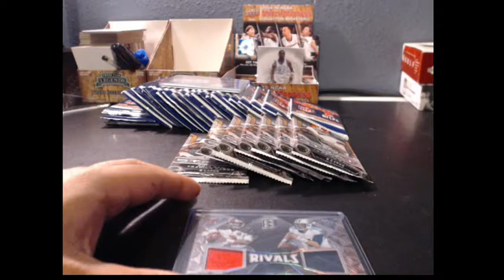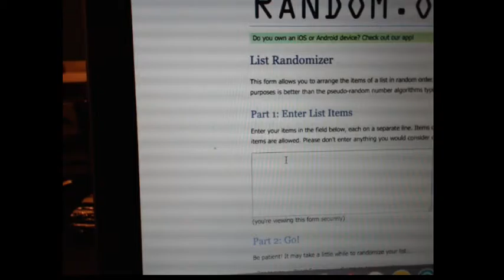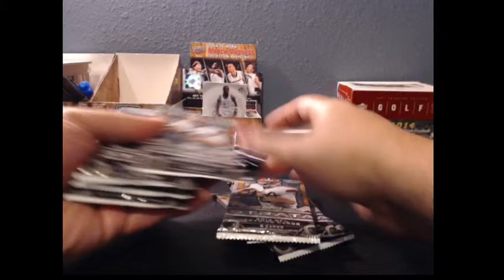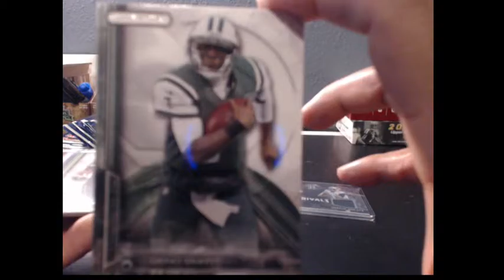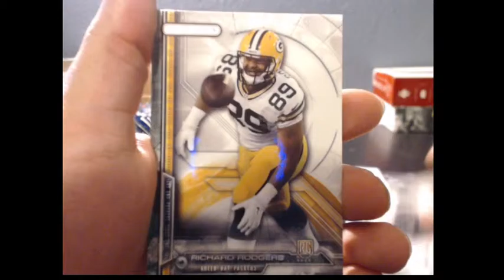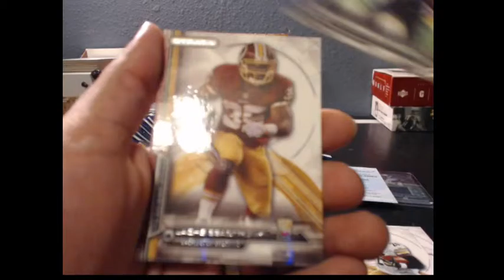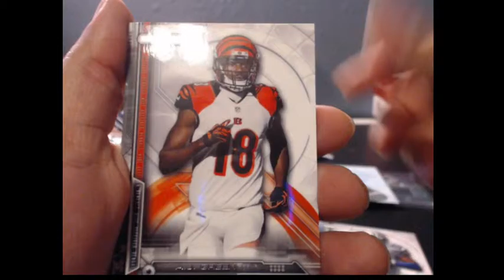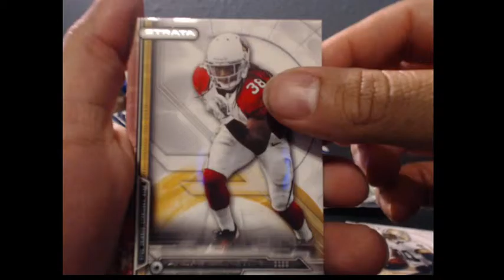2014 Topps Strata PACK WAR #6-10/07/2016